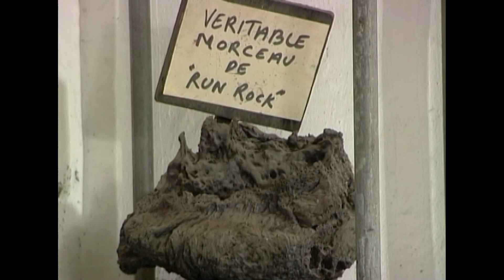Présentation Runrock, Théâtre Vollard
Extraits, et itw de la pièce Runrock,  d'Emmanuel Genvrin, Théâtre Vollard (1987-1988)